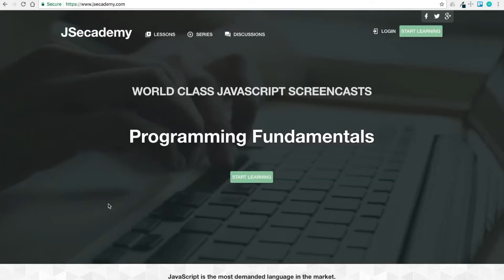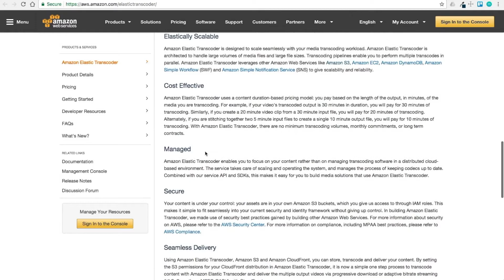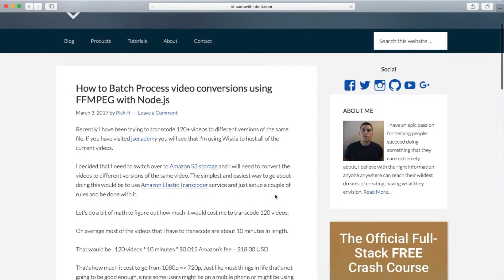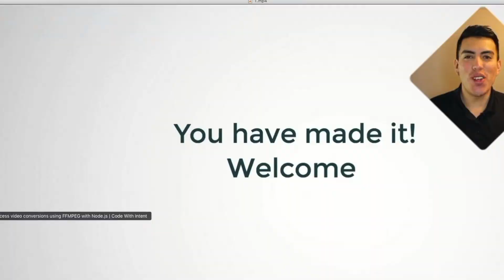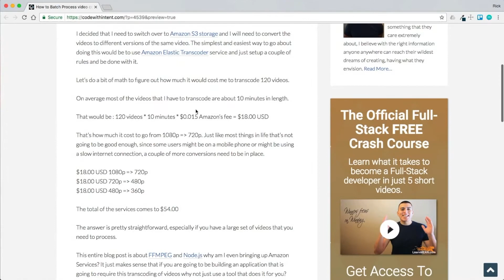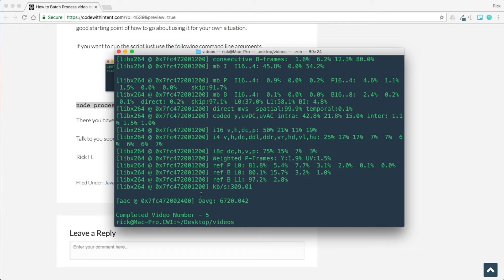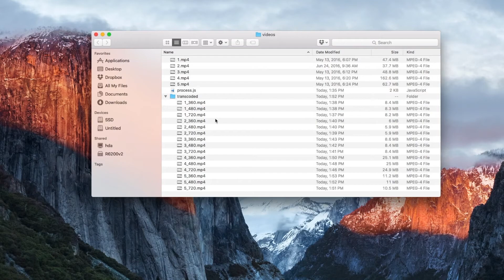How to batch process video conversions using FFMPEG with Node.js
Want to become a Full-Stack Developer? I'll show you how